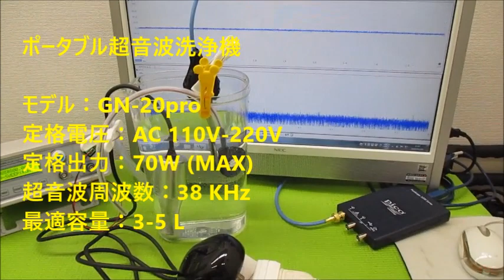ポータブル超音波洗浄器を利用した超音波実験（超音波システム研究所）